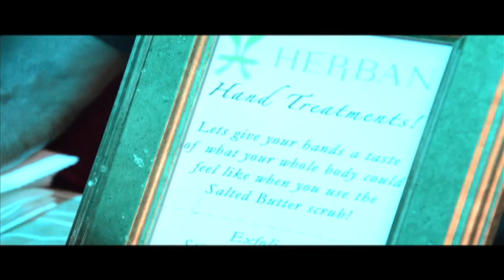Russell Simmons "Tantris Yoga Studio"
Grand Opening Jan. 2017
Filmed by : Louis Easton @ Still Thinking Entertainment
Editor: Josh Hernandez @ Still Thinking Entertainment